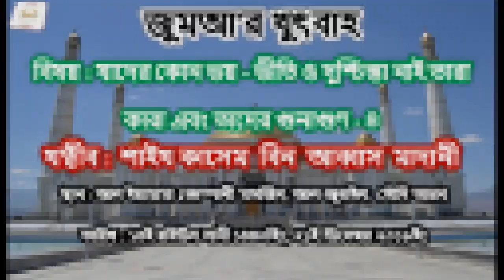--জুমআ’র খুৎবাহ-- বিষয়ঃ যাদের কোন ভয় ভীতি ও দুশ্চিন্তা নাই তারা কারা এবং তাদের গুনাগুণ-৪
বিষয়: যাদের কোন ভয়-ভীতি ও দুশ্চিন্তা নাই তাদের গুনাগুণ-৩
খত্বীব: শাইখ কাসেম বিন আব্বাস মাদানী

স্থান : আল ইয়ামামা কোম্পানী মসজিদ, আল-জুবাইল, সৌদি আরব
তারিখ : ১৪ই রবিউস সানী ১৪৪০হিঃ, ২১ই ডিসেম্বর ২০১৮ইং

AL-ISLAH MEDIA